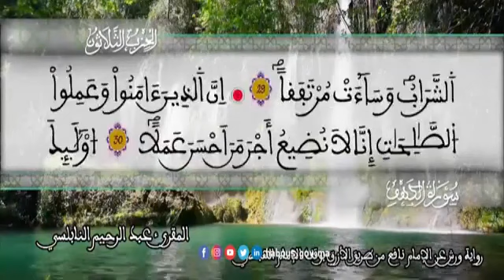الثمن 4 من الحزب 30 رواية ورش عن نافع من المصحف المثمن بصوت القارئ عبد الرحيم النابلسي